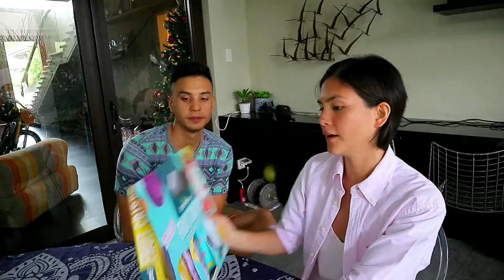Oh So Healthy